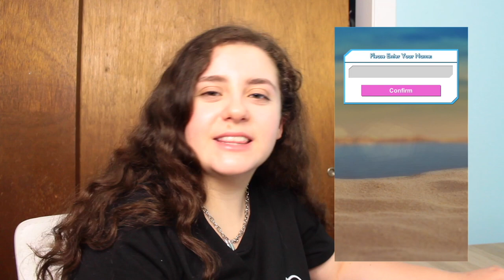PLAYING THE LOVE ISLAND GAME FOR THE FIRST TIME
The Love Island game is...interesting. Also, I still have no idea what a conceptual artist is. If you'd like a part 2, let me know down below!